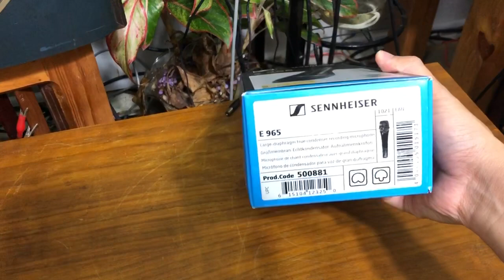ĐẴNG CẤP - MICRO SENNHEISER E965 - NEW 100% - HÀNG VỪA CẬP BẾN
SENNHEISER E965
Hàng chính hãng mới fullbox 100%
Giá: 9tr5
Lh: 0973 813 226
Hai Magnavox